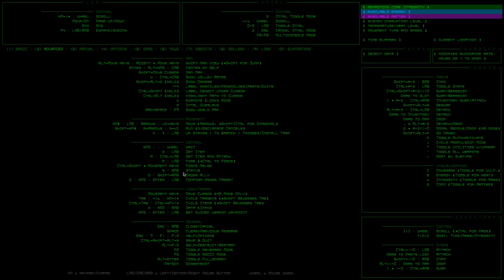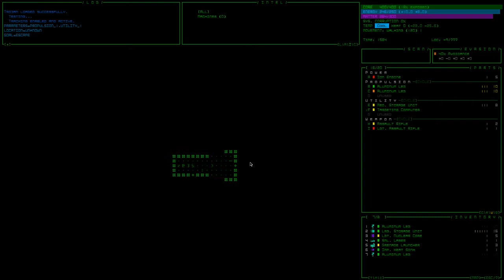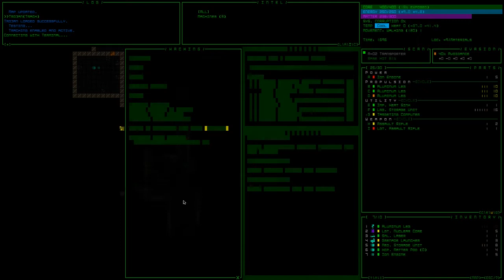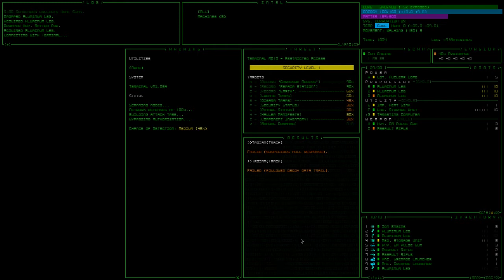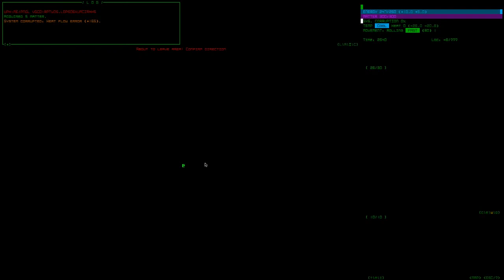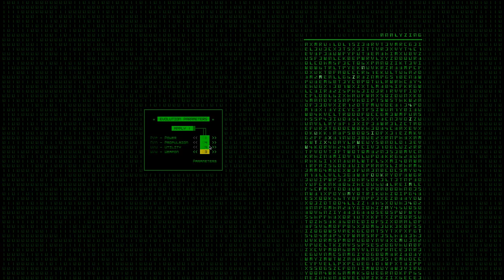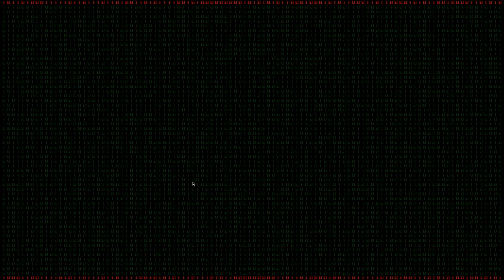Cogmind - Weekly Seed #82, ArmorNeutrinoCleaver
Beta is here! And so is a new weekly seed! This is a full run of the seed, with game sounds only (no commentary). It was a lot of fun, and I think I learned a lot!.

Alpha 14
Seed: ArmorNeutrinoCleaver| Normal Mode

Cogmind is an AMAZING sci-fi roguelike. Seed!